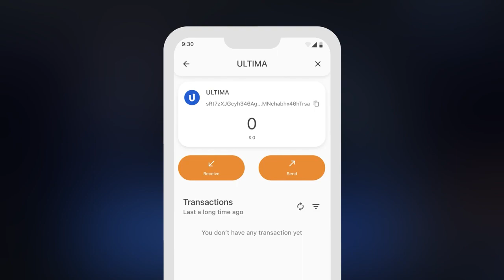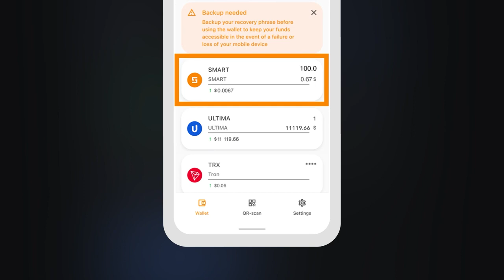MEXC Se SmartWallet Me Token Kese Send Kare ll